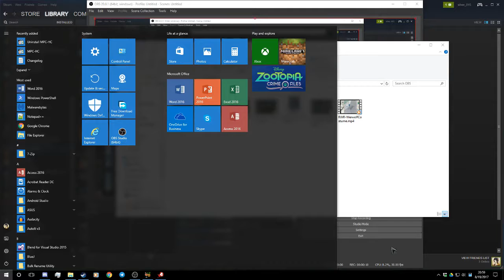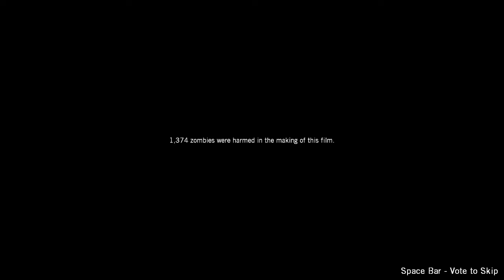Left 4 Dead - w/Tyler 3